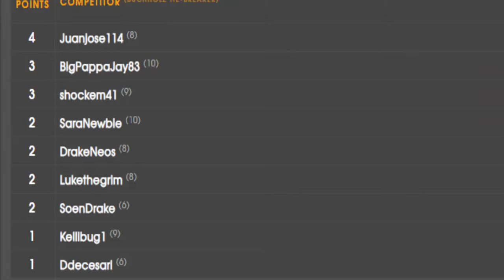Pokemon Go: Kingdom Cup Budget Tournament!!!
Going into a Kingdom Cup Tournament against some of the toughest players in the area with only a Budget Team. Wish me luck!!!